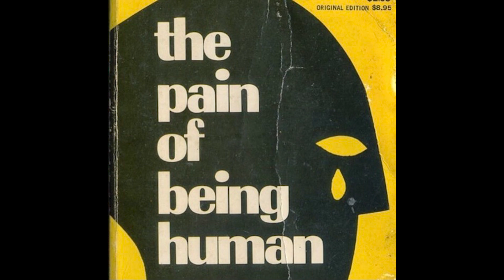[FREE] J.I.D X Dreamville Type Beat-"BADMAN"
THIS BEAT IS FOR NON-PROFIT USE ONLY.

Must credit "Prod.Marow"

For commercial use invest in yourself and get a lease.

BPM: 70